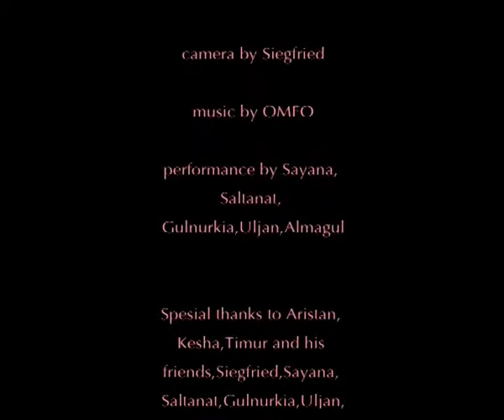Headcharge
Ritual dance between women, sheep and men. Intriguing work by Kazakh shamanistic punk artist Menlibayeva.

By Almagul Menlibayeva - 2007